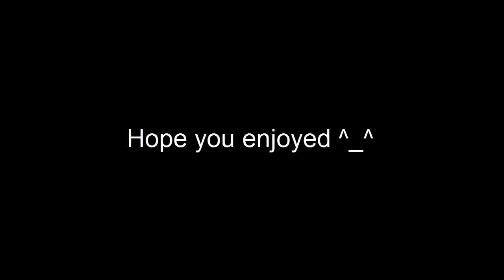Rusty Sketches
School is killing ME!